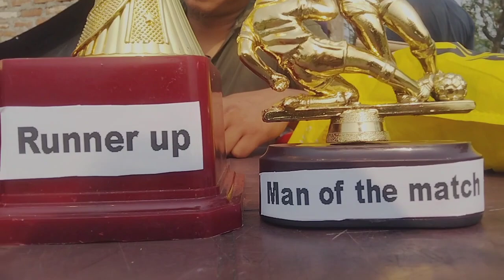frandly football match inter Church/organized by blessing Apostlolic Church/@vllagestoriesvlog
frandly football match inter Church/organized by  blessing Apostlolic Church parengtar

hello friends today  frandly football match inter chruch in parengtar/organized by blessing Apostlolic Church parengtar

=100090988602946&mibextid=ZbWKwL